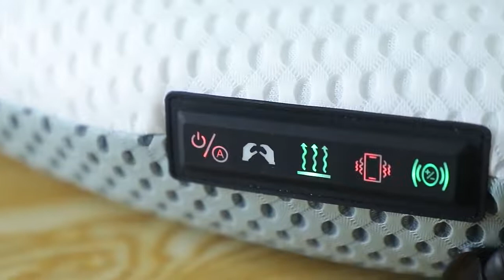body head massage pillow shiatsu heat vibrating kneading neck massager pillow for comfortable